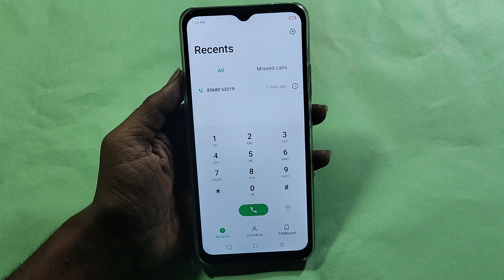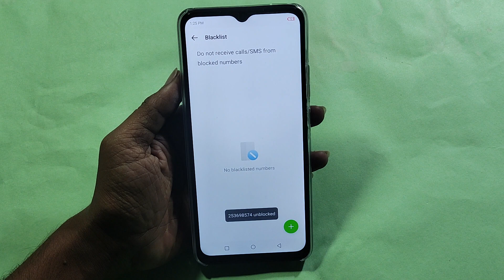How to remove number from blacklist, Infinix Hot 30i me call block kaise karen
how to remove unknown number for black list | block number ko unblocknkaise kare | block number ko unblocknkaise kare vivo | block number pe callnkaise kare | block number se callnaaya hai kaise pata kare | block number par callnkaise kare | how to block unknown numbers infinix mobile | block number ko unblocknkaise kare whatsapp | block number kannotification kaise chalunkare | incoming call ko kaise band kare | block number kaisennikale | block number kaisendekhe
Best powerful CPU under 10k

60-Inch Tripod with Bag

7 Socket 6A Extension Board